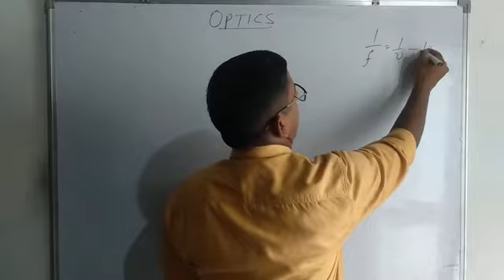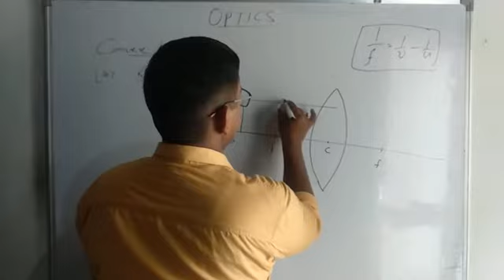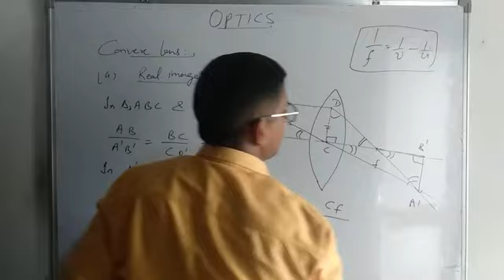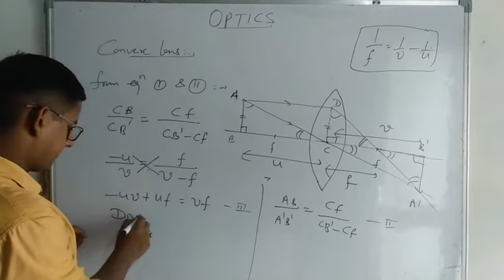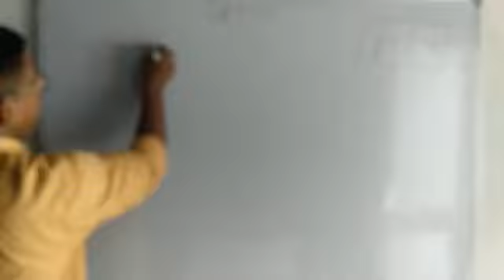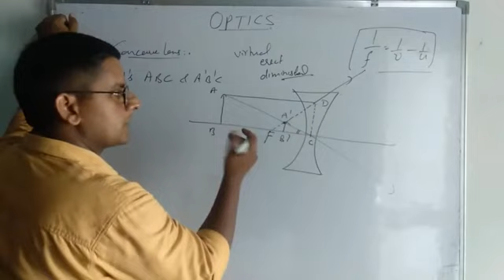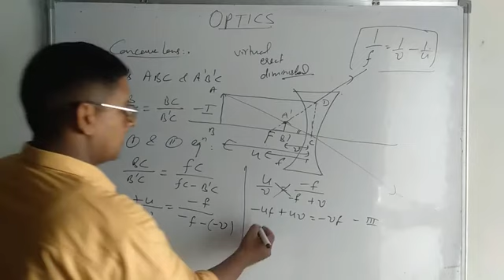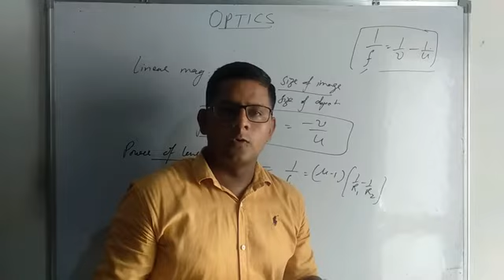Ray optics lecture 5